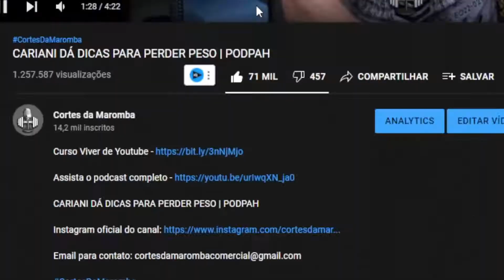MELHOR DIETA PARA GANHO DE MASSA MUSCULAR (ECTOMORFO) * DUDU E DONATTO * - Cortes da Maromba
Cariani e convidados falam sobre como você pode ganhar massa muscular rápido.